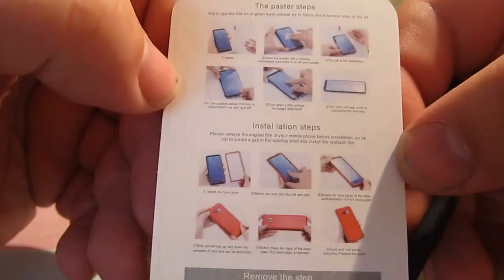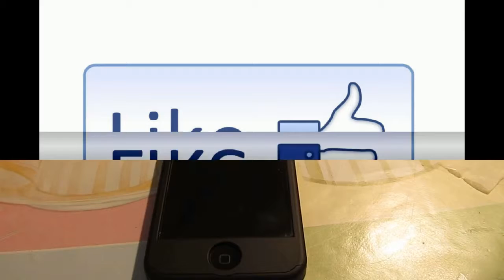Полный защитный чехол для iPhone 5 с aliexpress.